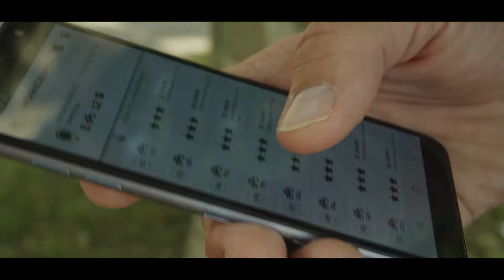Oddaja Za zdravje februar 2022 MOL S kolesom po Ljubljani